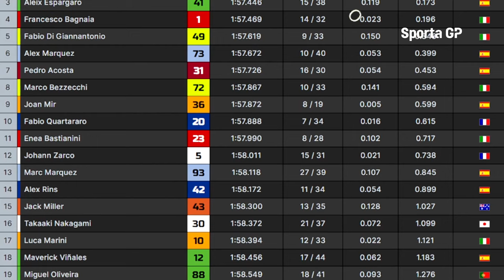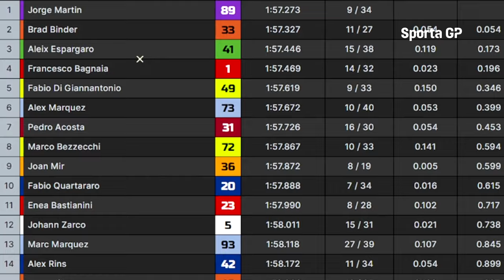INSANE Marquez vs Luca Marini SEPANG TEST DAY 2 Result | Motogp News 2024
Sources :
Source
- Motorsport. com
- FORMULA 1